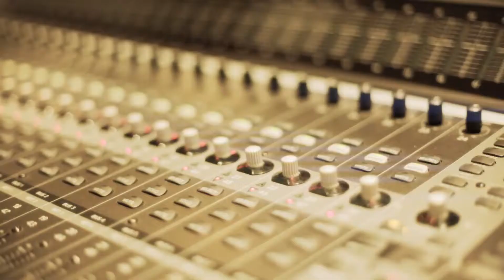COSMA EPK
Verzerrte E-Gitarren, klassische Flügel-Melodien, das ganze gepaart mit elektronischen Synthie-Klängen, bilden eine ausgewogene Symbiose aus unterschiedlichsten Stilrichtungen. COSMA lässt sich nicht festlegen - wollen sie auch nicht...

CREW
KAMERA | Claudius Grimme
KAMERA | Sarah Möser
KAMERA | Carlos del Castillo
SCHNITT | Claudius Grimme / Nico Gühlstorf

DANK AN
COSMA
Sebastian Emmerich
Maxim Garbusow
Jacob Hardt
Matthias Kaatsch
Simon Schrape
25p cine support